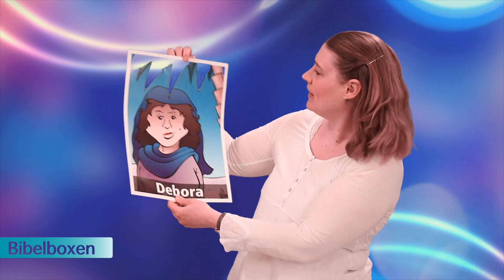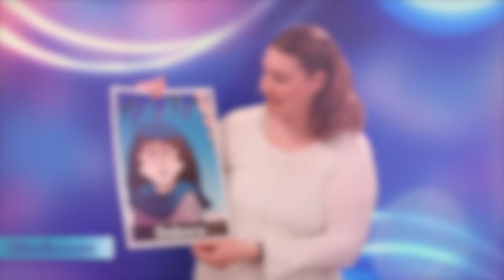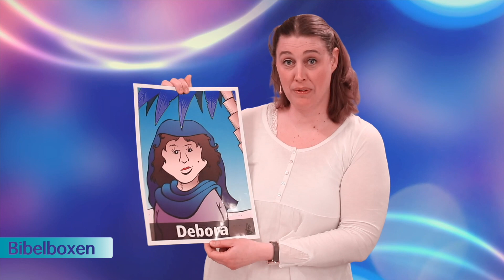Söndagskul play 9 maj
Frasse, pyssel, Debora  vem var hon?